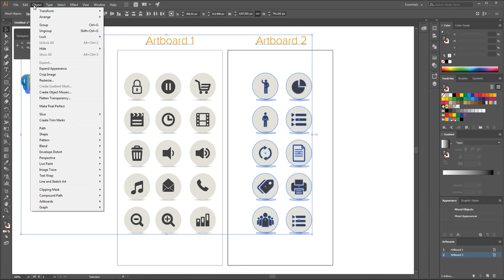How to use the Magic Wand Tool only on specific elements in Adobe Illustrator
Quick tutorial to show you how to use the Magic Wand only on specific elements in Adobe Illustrator.

1. Choose your elements
2. Go to Select menu and choose Inverse
3. Go to Object menu and choose to Lock the selections
4. Apply your colors
5. Don't forgot to Unlock all in Object menu